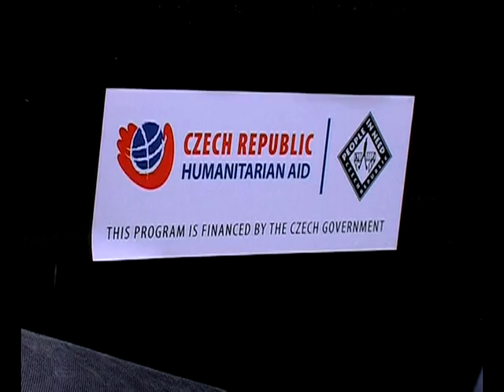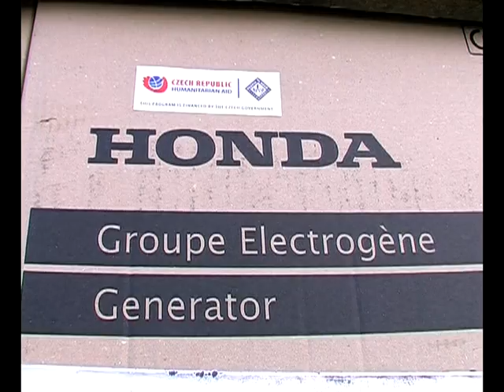Czech Republic helps Montenegro in floods emergency, Atlas TV, 13. 12.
Atlas TV:  Help from Czech Republic for Montenegro hit by floods, December 13 2010;  Vaclav Dobeš, Consular Agency of the Czech Republic in Montenegro, Rifet Kosovac, Ministry of Defense